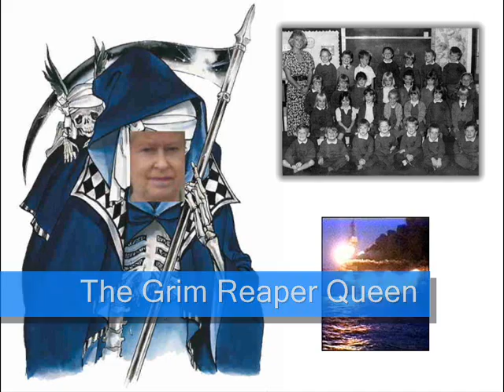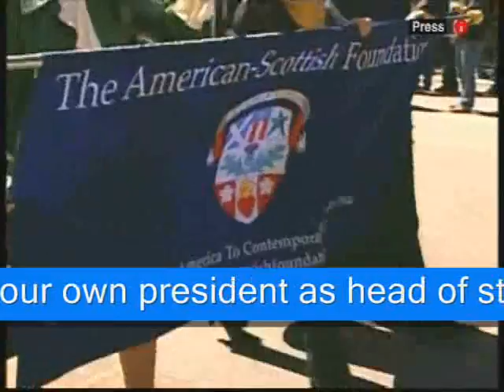Tartan Day: Proclaiming the march to a Scottish Republic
Edited news reports and images featuring the Tartan Day and Scotland week celebrations in the USA.
Including Senator Trent Lott supporting a referendum based upon a well educated and informed public on the issue of Scottish independence.
Plus:

- Reception on Capitol Hill with Nancy Pelosi, Speaker of the House of Representatives and 3rd in line to the US Presidency.

- Reminder of Condoleezza Rice's visit to Nova Scotia with Canadian Foreign Minister Peter McKay when she spoke beside the Nova Scotia flag with its St Andrews Cross and Lion Rampant.

Plus the New York Tartan Day march itself complete with pipers, flags, onlookers, Scottish terrier dogs and a giant caber.

Music is "Letter from America" by the Proclaimers

About the Lion Rampant flag or standard -
"Functions of a Scottish National Standard Bearer" -

Peter Dow writes in Scottish Republican News -

Smart Alex

Two-timing Salmond kisses our new American sweetheart Nancy Pelosi before rushing back to his Queen Elizabeth.

House Speaker & 3rd in line to the US Presidency, Nancy Pelosi

Salmond kisses top American woman. No passion though.

Dearest Nancy,

That Alex Salmond doesn't really love you as he should Nancy. You deserve to have a better Scotsman than him to come a wooing you on Capitol Hill too. I'd try to chat you up myself but I'm so busy trying to woo Condi from afar at the moment that I have very little time left for other women in America. Of course, that would all change if you were to visit Scotland when you'd become my number one woman while you were here. Fair enough?

You wait Nancy. Turn your back on the wee fat git for one moment and Salmond'll be back over here tickling his Grim Reaper Queen Elizabeth again like there was no Scottish independence, which with him as Scotland's First Minister, there isn't. He'll betray you Nancy just like he betrays the Scots.

Was he even hard for you Nancy? I'm so sorry that he wasn't. What a limped dick disappointment for you! No "Shagger" he. Not that you'd even know, Nancy, when the chubby chappie cuddled you standing up because his pot belly got in the way, right? Oh the shame of it. To think that that flaccid flop is supposed to be Scotland's "First Minister". "I will stand up for Scotland", Salmond has boasted. Well, Nancy, now we both know that although he can stand up, that is all he can get up when it matters in international diplomacy.

You Americans were generous enough to invite the Scots to a tartan festooned fuck festival and the most Salmond had to offer you was oral. Did you take him for a private meeting to see if he was even gentleman enough to get down on his knees and offer to lick you out Nancy?

We Scots can't take Salmond anywhere without him embarrassing us by being cold, stand-offish and disinterested to our most dearly beloved friends. The cad has no manners and has no concept of the Scottish-American "special relationship" so if you did ever get him alone then I guess he'd most likely want to bore you with talk all about generating power from waves or some such small talk when the only waves he should have been interested in was wave after wave of your multiple-orgasms.

Nancy, Americans shouldn't ever take that kind of disrespect from Alex Salmond. You should tell the President that if he has to waterboard anyone then it makes more sense to start with that wee shit Salmond until he learns proper respect for top American women.

I am so sorry Nancy. The truth is that the people of Scotland love the people of America very much and so it is because Salmond is inadequate in the extreme in showing our love for you all, even on Tartan Day, that it is my duty to write an open letter to you in such explicit terms.

Lots of love from Peter Dow and the people of Scotland.

Scottish Republican News.

Comment in
THE FOR FREEDOM FORUMS

More YouTube videos by this author. Peter Dow TV -